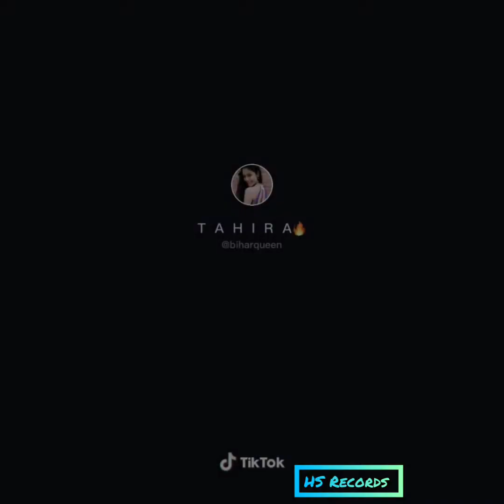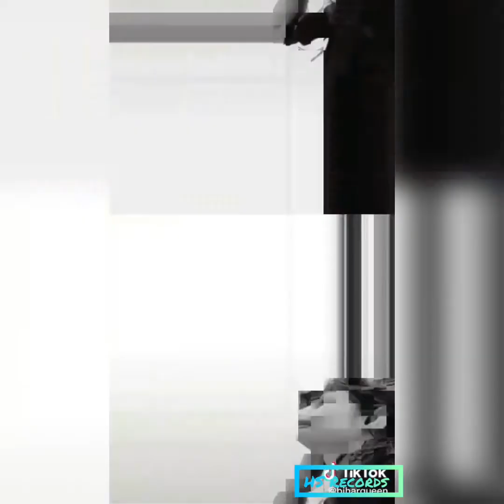Breakup 💔 Tik Tok Videos ll SAD Tik ToK Videos ll Tik Tok videos